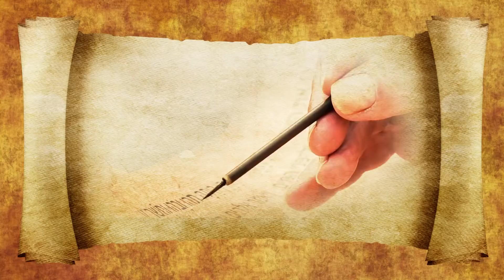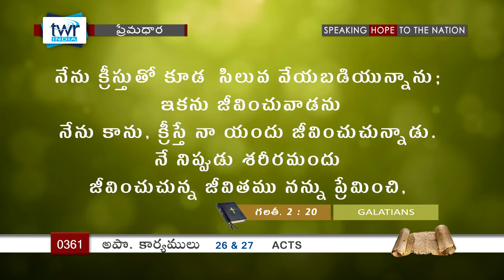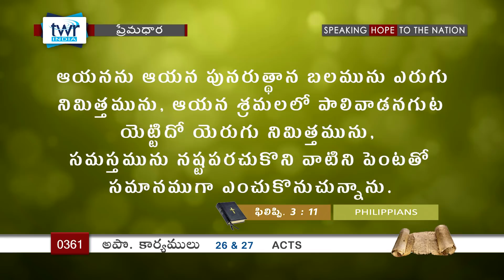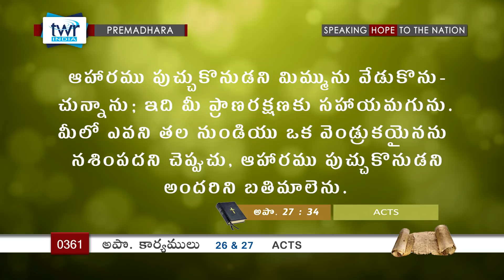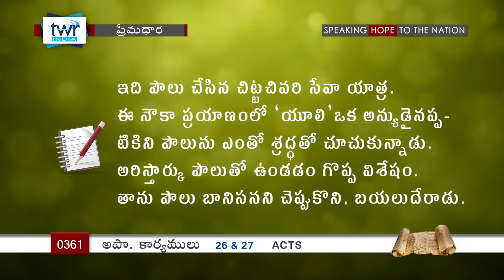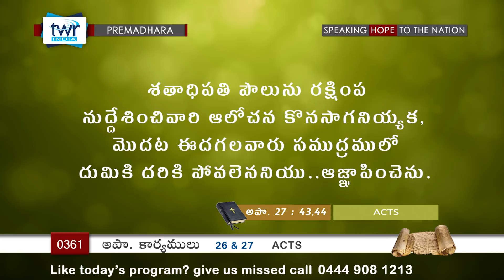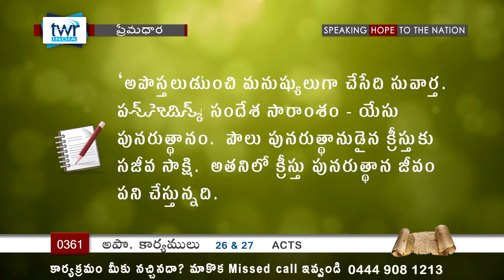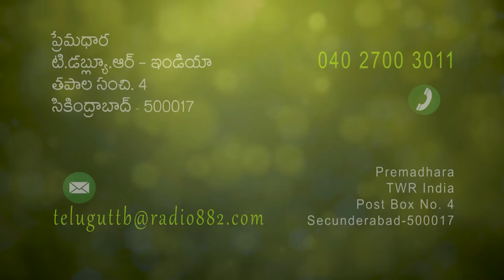TTB Acts అపో.కార్యములు 26 & 27 (#0361) Telugu Bible Study Premadhara